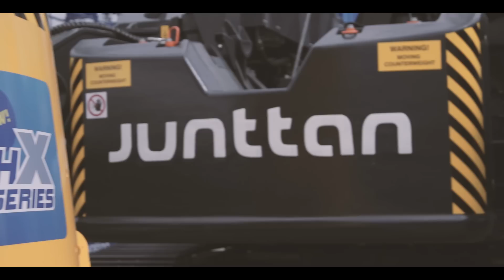Junttan - Ready for Bauma 2019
After a successful Bauma 2016, the Junttan team is working hard with all of its customers and partners to create and deliver first class piling solutions. We look forward to meeting all of you in upcoming months and years and again in Bauma 2019!